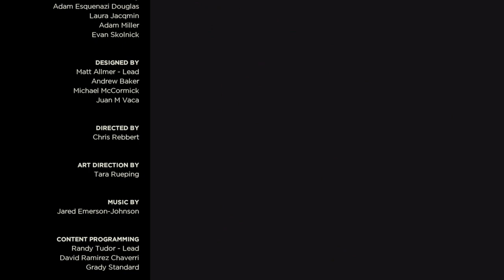The Walking Dead: A New Frontier - Episode 3: Above The Law Part 2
Episode 3: Above The Law Part 2